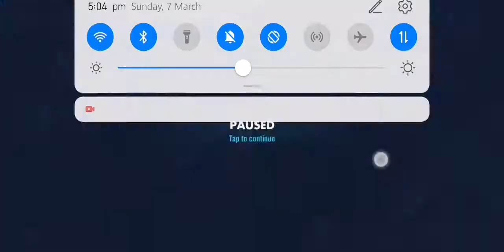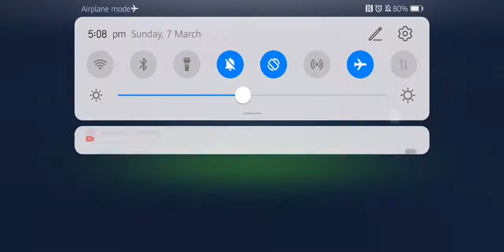vader vs rey scoundrels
vader/wat/gat/ipd/traya won rey/ig11/kuiil/bam/l3